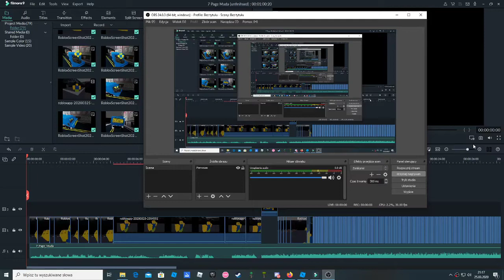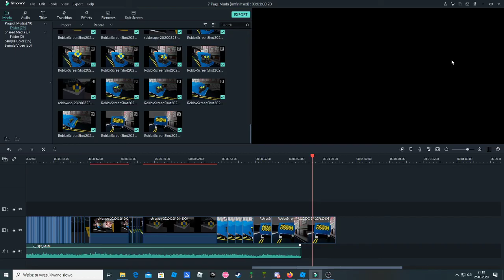7 Page Muda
The Orginal Video Is Right Here ^